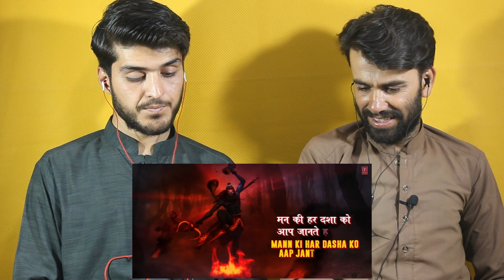Shiv Tandav Stotram Har Har Shiv Shankar Sachet TandonParampara Tandon Bhushan| AFGHAN REACTION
Hi Guys!
HERE IS OUR REACTION VIDEOS ON : Shiv Tandav Stotram Har Har Shiv Shankar Sachet TandonParampara Tandon  Bhushan Kumar TSeries

Camera we Using
Our Second Sony Camera
Camera lens

Lighting Options -
Our studio lights
Kodak Ring Light
Digitek Ring Light

Audio -
Rode wireless
Boya lav Microphone
Boya mini Microphone

Tripod Mobile Mount